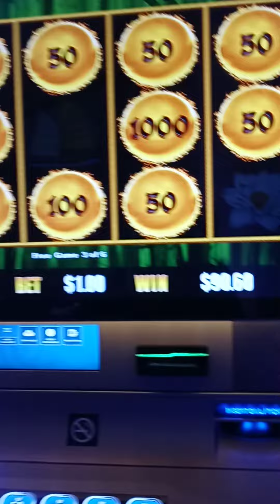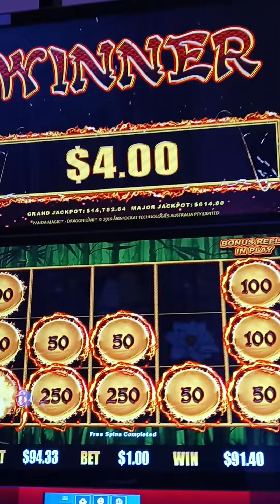("D&T"🎰)Double Teamed🐼 Free games,games within a game,wilds helped for a quick build 🆙 💰. 2